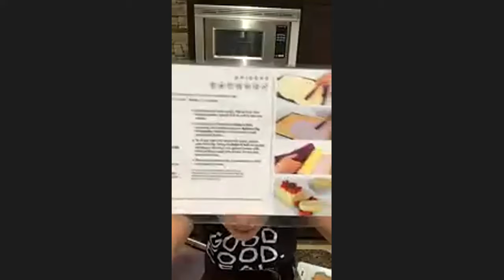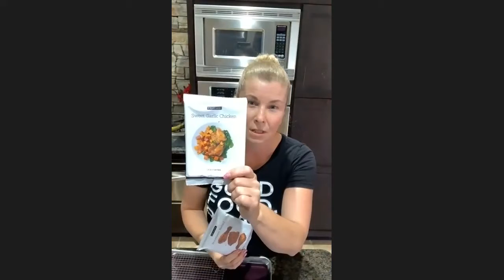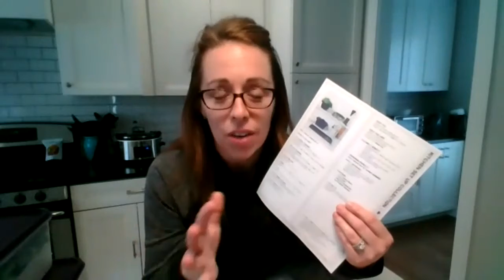Stir Crazy Saturday -- March 27th -- All 'Bout Cookware!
The last Saturday of every month we go live on zoom to share some Epic Tips, Meal Time Inspiration and more! We've been in this pandemic for a year now and we know that everyone is cooking at home more than ever, so we created this event to help you find new ways to use your Epicure and to Stir up some fun. It's great to join together live as a community too so be sure to check out next month's Edition live if you can as we go ON THE ROAD with Epicure!